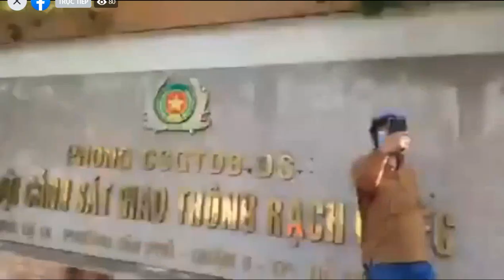Hàng Chục Công An Thường Phục Quay Phim Một Anh Chạy Xe Ôm Tại Rạch Chiếc, Quận 9